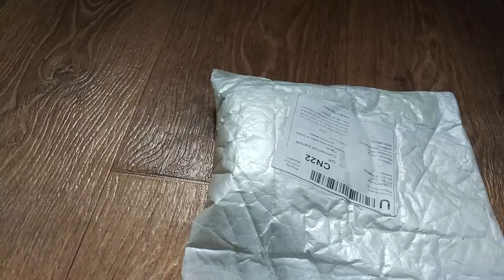Растения против зомби посылка с Китая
Пишите комментарии!